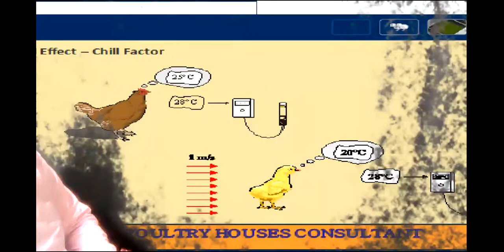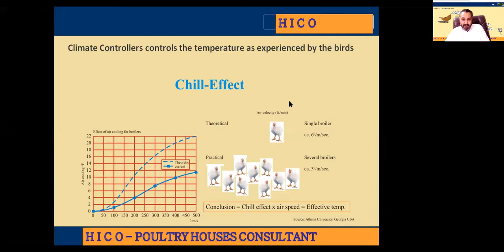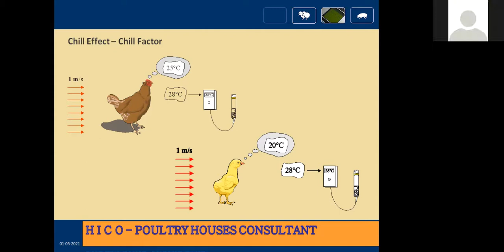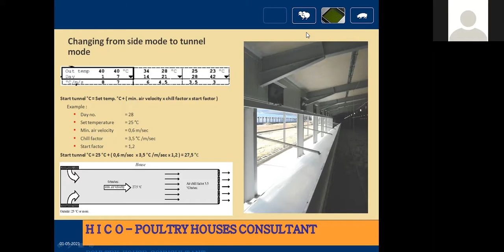CHILL FACTOR KIA HAY.POULTRY FARMING IN PAKISTAN Poultry farm Consultant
IMRAN QAYYUM, CEO, HICO-Poultry Houses Ventilation,consultant.
COURSE Phv-Level COURSE  OF Ventilation for Livestock, EC Poultry
Houses-

poultry

ventilation course by HICO-IMRAN QAYYUM,VEntilation